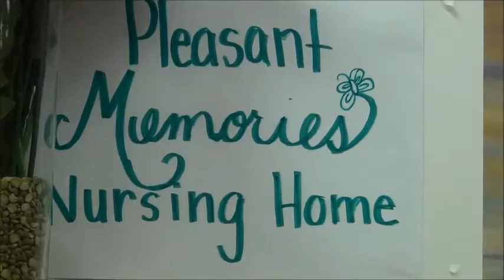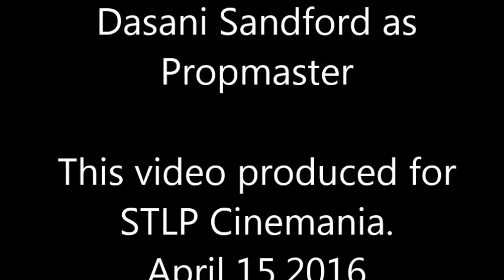CES STLP Cinemania 2016